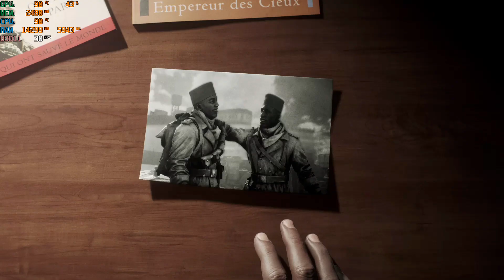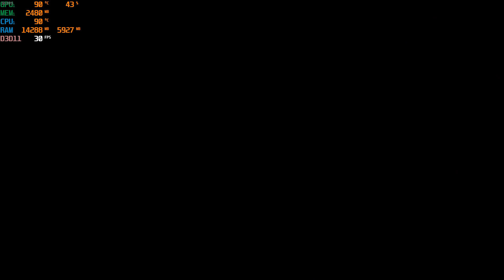Battlefield V - GTX 1050 Ti - 8gb Ram - i7 8750H - Part 6 - Remembered as King's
Just to let you know I'm really not a Keyboard Mouse Player so I'm Pretty Rusty buuuut, I've Been getting the heng of it, I THINK HAHA. But Sometimes I Play With Controller.

Today We're Starting A Brand New Series Here On The Channel Which Is: Battlefield V

Battlefield V is a first-person shooter game developed by DICE and published by Electronic Arts. It is the eleventh main installment in the Battlefield series and the successor to 2016's Battlefield 1, and was released for PlayStation 4, Windows, and Xbox One on November 20, 2018.